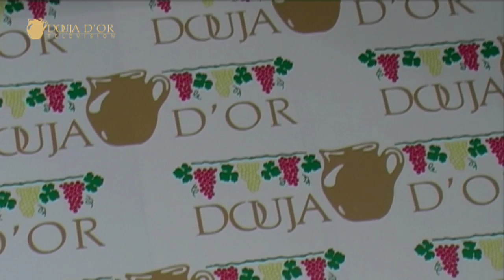Piatti d'Autore - La Grotta (Intervista) (HD)